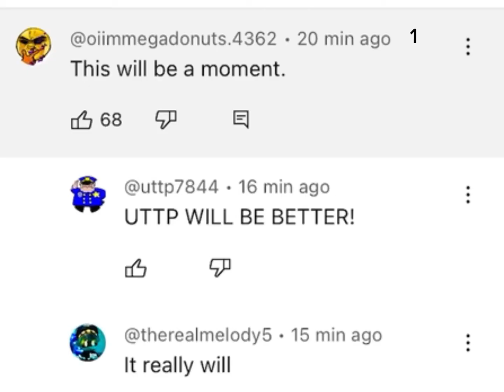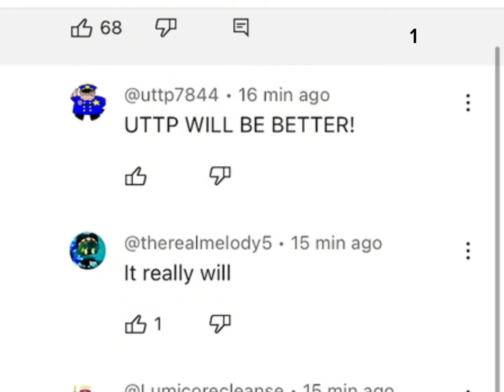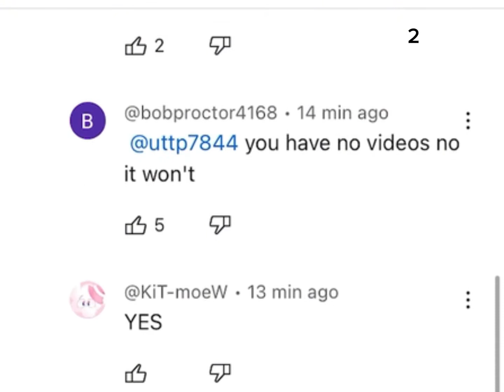youtube’s fatherless idiots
bro why are they even doing this